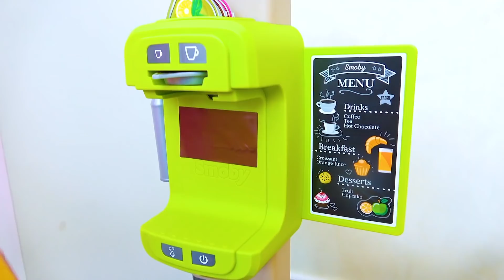Vania plays the toy shop | Pretend Play with Musical Instruments Toys for Kids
Hi and welcome! We are Vania (5) and Mania (4). We make friendly videos for kids
Привет. Мы Ваня и Маруся!
Let you children join the fun!